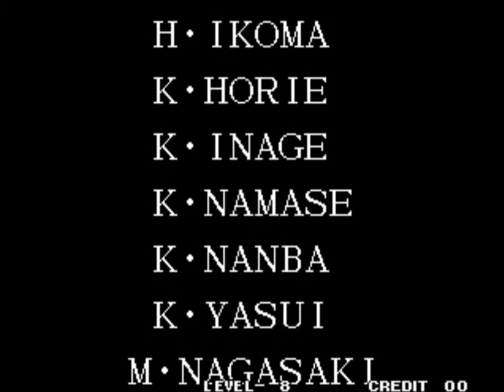킹오브95 켠왕 - 아랑전설 팀 레벨8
이제 2팀만 남았네요.
주인공 팀, 용호의 권 팀